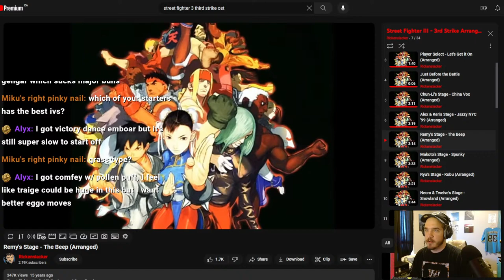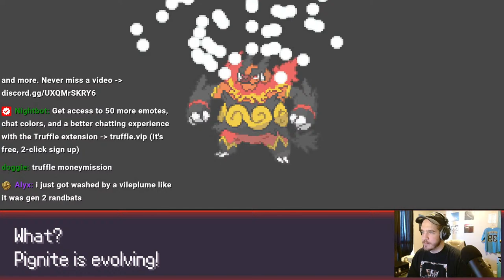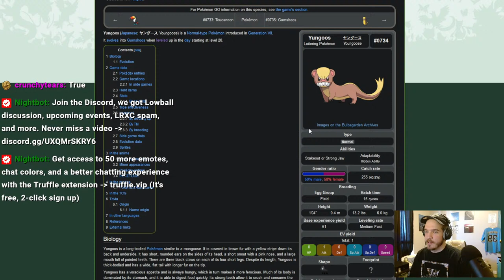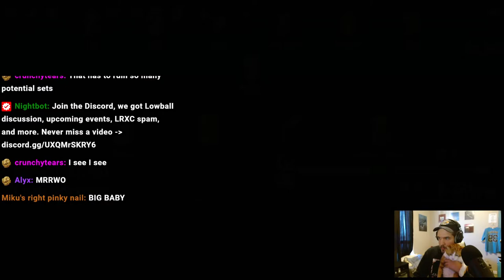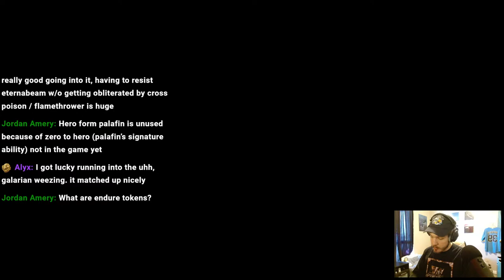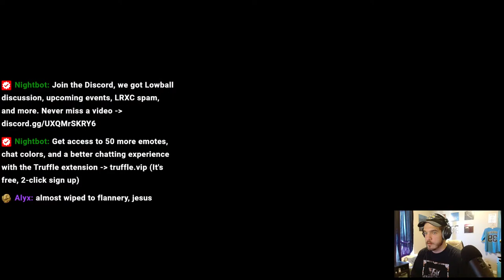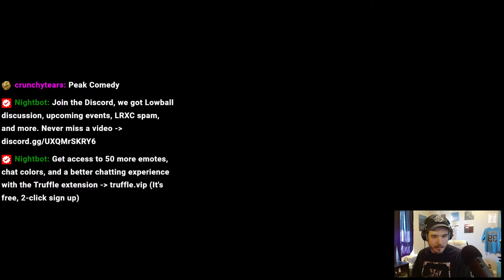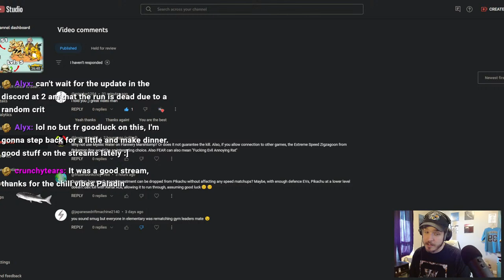PokeRogue Endless Mode Begins... Big Egg Hatching! Wow! Bagel Crunch ASMR Epic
Project LOWBALL founder and washed up competitive player Paladin shows his face to the whole wide world (5 viewers) and supplements his PokeRogue addiction with the facade of """content""".